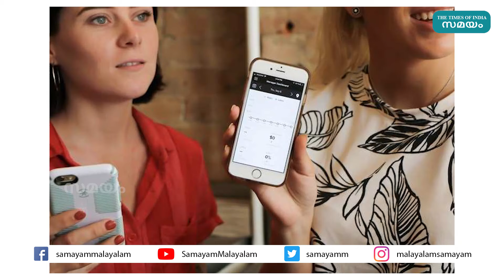ഇന്ത്യന്‍ വളര്‍ച്ചയില്‍ കണ്ണുതള്ളി ലോകം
രാജ്യത്തുനിന്നുള്ള മൊബൈല്‍ കയറ്റുമതിയില്‍ വന്‍ കുതിച്ചുചാട്ടം. ഒരു വര്‍ഷത്തിനിടെ മൊബൈല്‍ കയറ്റുമതിയില്‍ 250 ശതമാനം നേട്ടമാണ് രാജ്യം കൈവരിച്ചത്. 2021- 22 സാമ്പത്തികവര്‍ഷത്തിൻെറ ആദ്യപാദത്തില്‍ 4,600 കോടി രൂപയുടെ മൊബൈല്‍ ഫോണുകളാണ് രാജ്യം കയറ്റിയയച്ചത്.